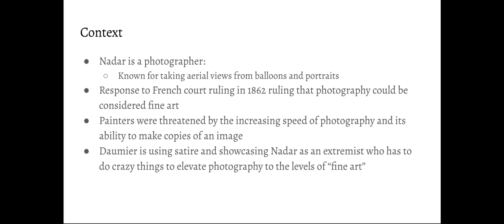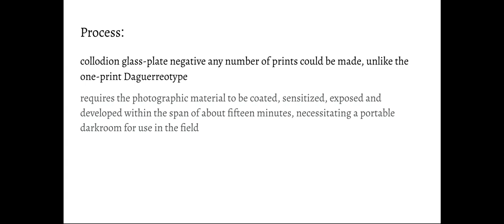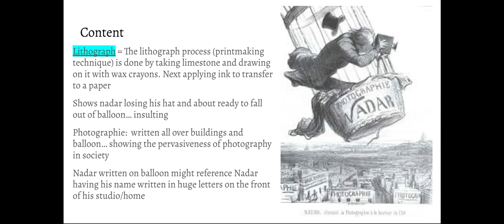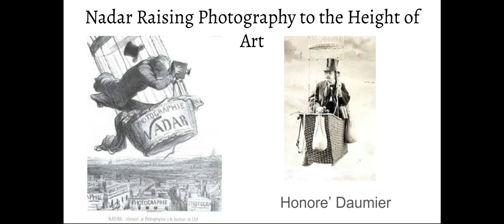Nadar Raising Photography to the Height of Art - Google Slides